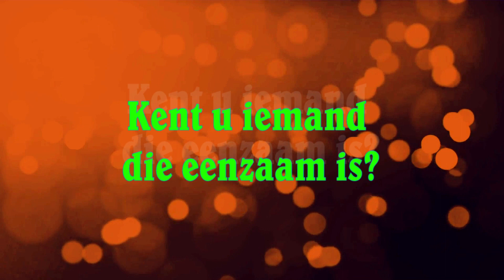Kerstgedachte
Een gedachte voor de kerst.
Gespeeld door Dominic van der Gronden en Andre Beukers
Script en regie José Bibian
Assistentie Lindsay van der Have
Muziek: The Warmth of Winter, Ross Bugden